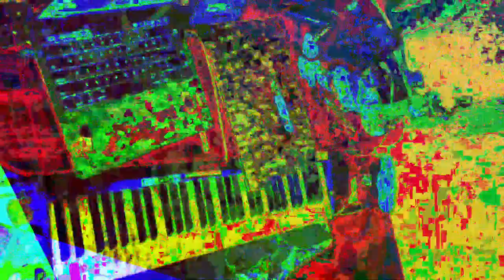[EPILEPSY WARNING] Movie 23 05 29 12h28m51s *Photosensitivity Warning*